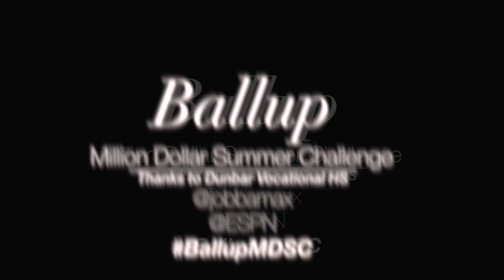Kevin Dillard Sick Handles Wright Sports BallUp Chicago Week 4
This video is about Wright Sports BallUp Chicago Week 4